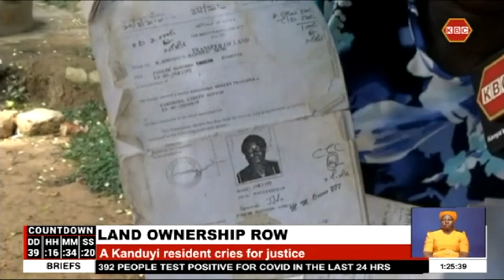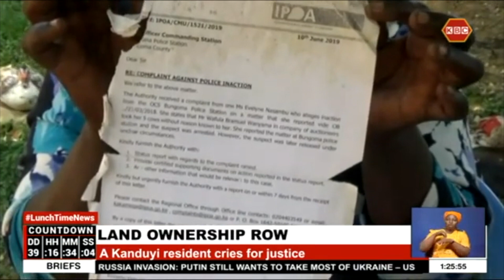Land ownership row | A Kanduyi resident cries for justice as her land is possessed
A resident in Kanduyi, Bungoma cries for justice as her land is possessed.